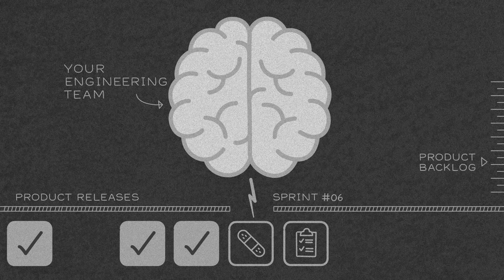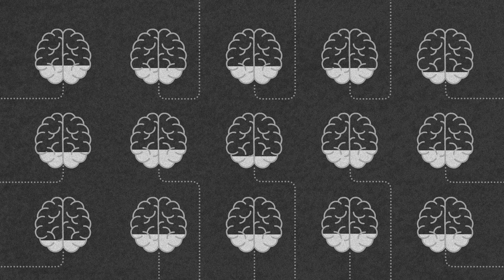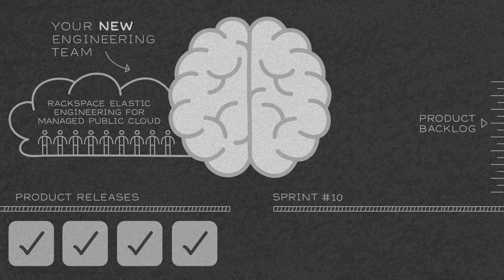Rackspace Elastic Engineering For Managed Public Cloud: Surviving the Great Resignation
As organizations pursue cloud native, they need more than just support. They need help understanding how to scale their IT organization in an agile world, and how to build cloud expertise within their teams. This requires a fundamental shift in the relationship between the customer and the managed cloud provider.

Rackspace Elastic Engineering is our core solution for managing cloud environments. We provide your business with on-demand access to a team of highly skilled engineers – collectively called a Pod – who are available to collaborate with your organization to shape successful outcomes such as:

- Planning and migrations to Public Cloud
- Architecture design and deployment
- Creation of automated CI/CD pipelines
- Improve security and reliability for your applications
- Manage your cloud environments across AWS, GCP and Azure

We're here to help you survive the all-encompassing Great Resignation by extending your engineering team with access to world-class cloud expertise, to move the needle on IT projects so you don't have to miss a beat.